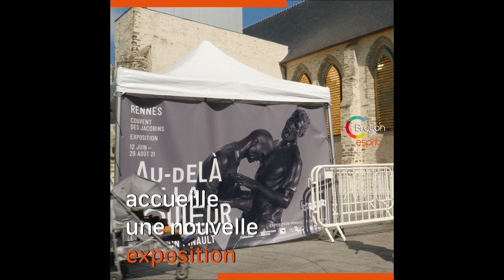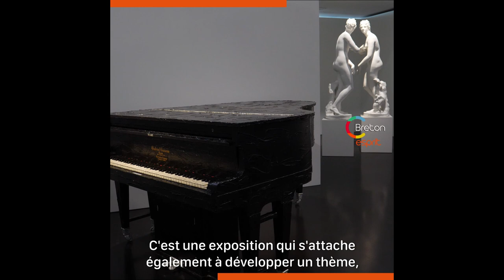Pinault s'expose à Rennes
L'exposition Pinault est de retour au Couvent des Jacobins jusqu’au 29 août. L'une des plus grandes collections d'art contemporain au monde s'installe pour la deuxième fois à Rennes. Près de 200 œuvres d'art contemporain interrogent le rapport entre le noir et le blanc.

La capitale bretonne propose un été artistique avec son événement Exporama 2021 : l'exposition "La Couleur crue" au Musée des Beaux-Arts et de nombreux rendez-vous artistiques aux Champs libres, au FRAC Bretagne, aux Ateliers du vent, à La Criée et 40mcube.